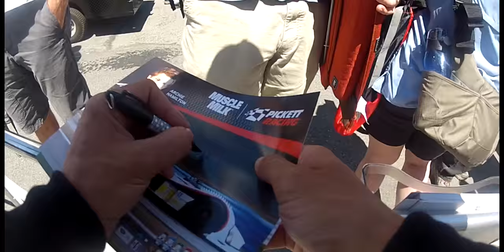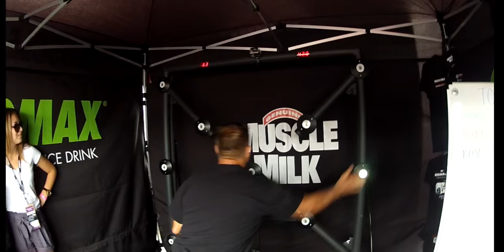GoPro HD: LAGUNA SECA ALMS LMPC Memo Gidley Mike Guasch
Shot 100% with GoPro Hero2.

American Le Mans Series highlights with muscle milk LMPC team.
Memo Gidley, Mike Guasch, Archie Hamilton.

Filmed and Edited by: Edward Lacayo